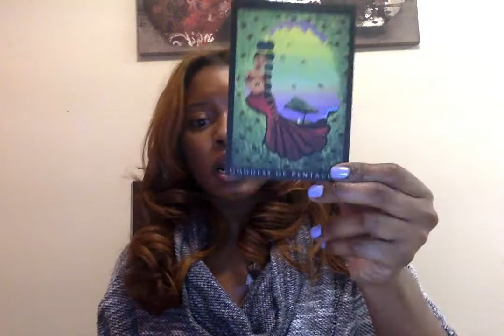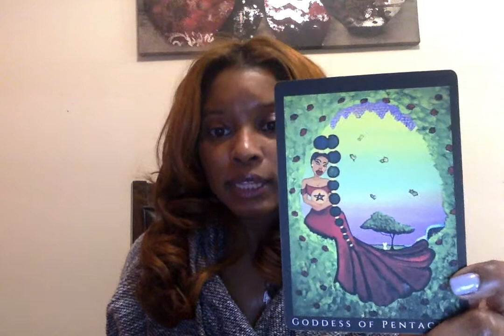Angel of Mine... Taurus Sagg Szn Report December 2020